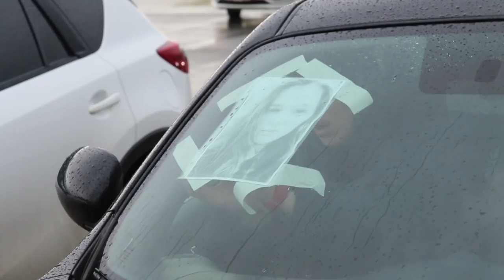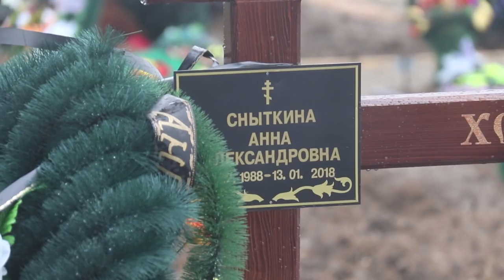В Анапе прошел траурный автопробег в память о погибшей в ДТП Анне Сныткиной